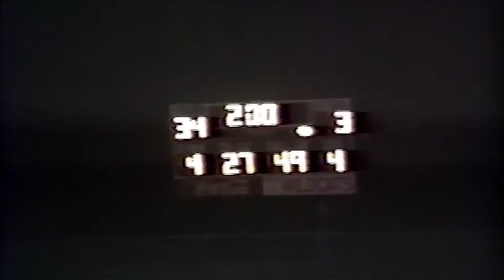Bob 1998 Football Martin